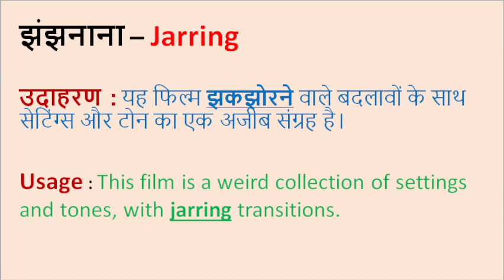झंझनाना को English में क्या कहते हैं?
झंझनाना

Word meaning